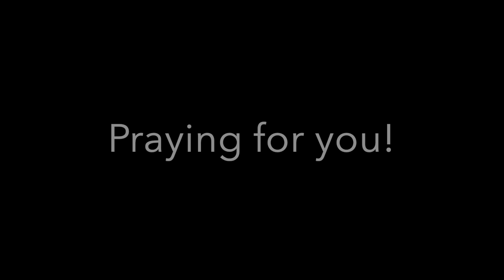OLMC Financial Update - April 1 2020